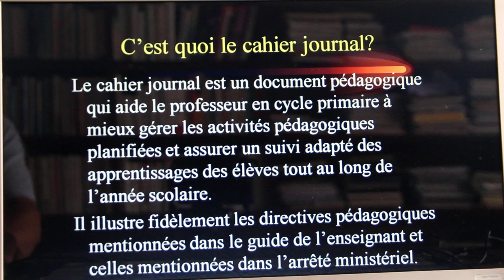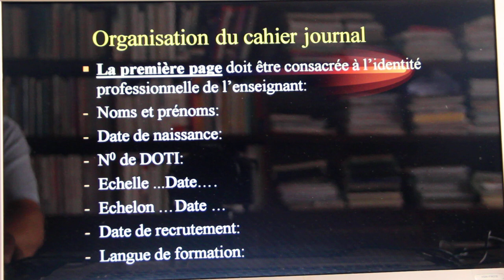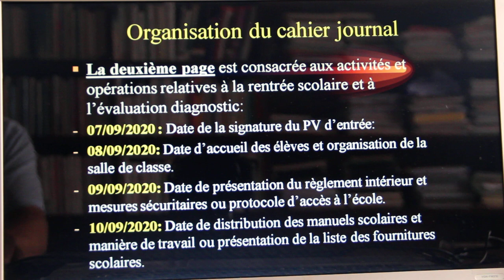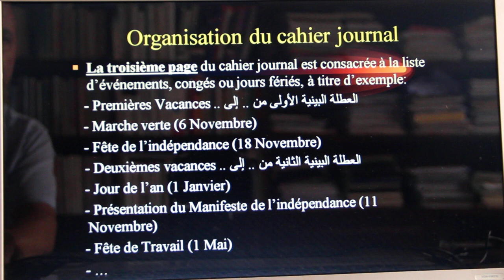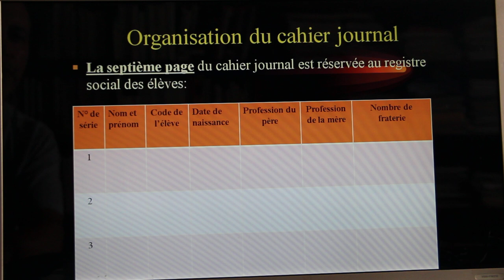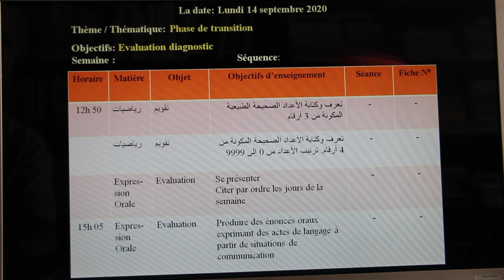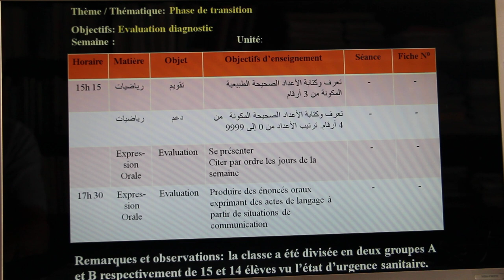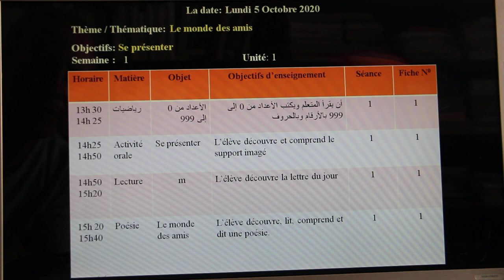Le Cahier Journal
Former des enseignants réflexifs capables de gérer leurs activités professionnelles. Tenir le Cahier Journal qui relate les activités pédagogiques et leur déroulement. Le cahier Journal reste un document pédagogique essentiel pour l'enseignant du cycle primaire puisqu'il relate les différentes activités pédagogiques du jour ainsi que les contraintes et imprévus empêchant l'atteinte des objectifs poursuivis.